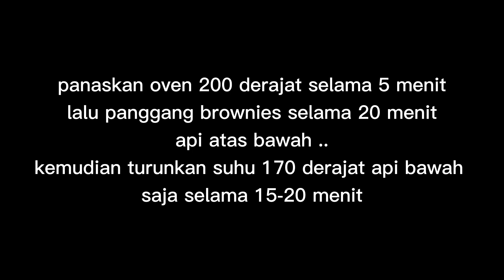RESEP FUDGY BROWNIES ANTI GAGAL !! BROWNIES SULTAN !!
Assalamualaikum
kali ini aku membuat fudgy brownies yang sering aku jual .. browniesnya super nyoklat dan insya allah tips nya bermanfaat .. ditonton sampai habis ya :)

resep :
225 gr dcc
75 gr margarin / butter
60 ml minyak
1/2 sdt nescafe classic
150 gr terigu prosedang
50 gr coklat bubuk
3 telur utuh
225 gr gula pasir (diblender)
1/2 sdt vanila / 1/4 sdt vanili

tips shinny crust :
*pastikan gula pasir yang diblender (jangan gula halus)
*diamkan 15 mnt setelah gula dan telur diaduk .. (agar gula benar benar larut )
*pastikan diawal pemanggangan saat pemanasan menggunakan suhu tinggi
*jika adonan terlihat mengkilap tanda gula sudah larut sempurna